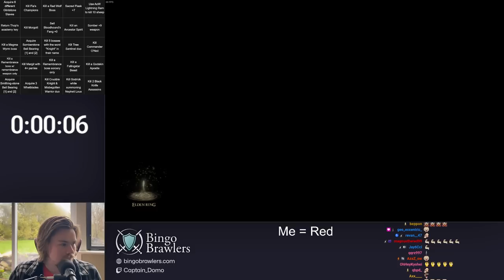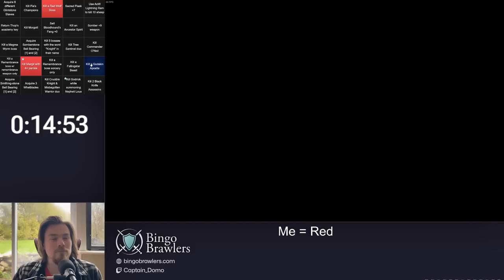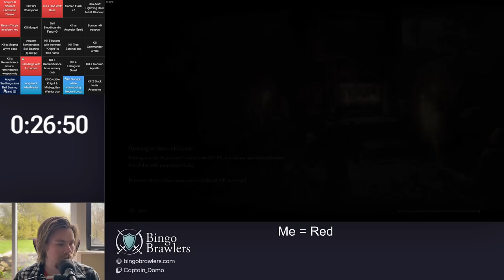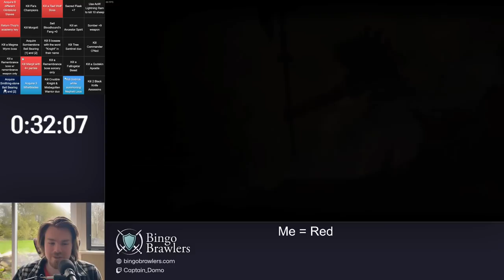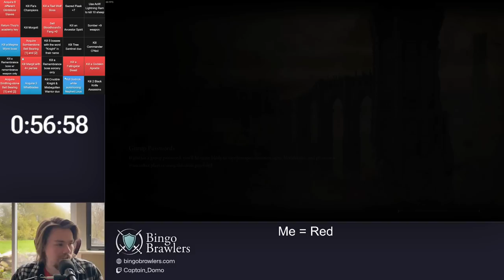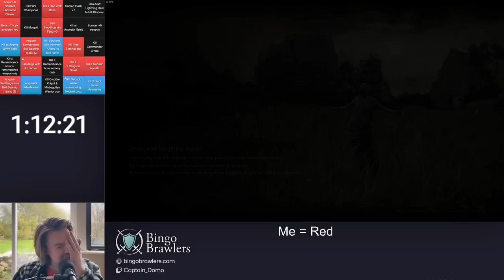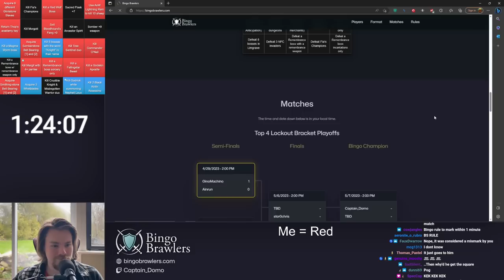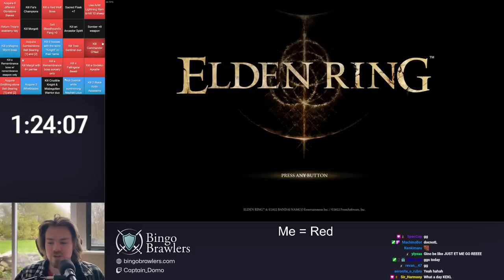Bingo Semi Final vs ainrun (Match 2)